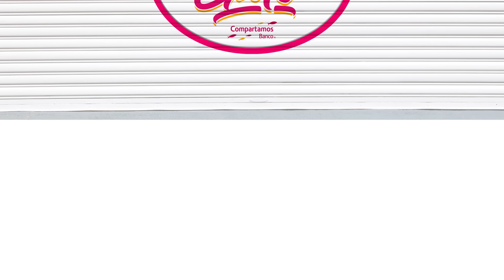Tirándole Al Éxito con Mariano Osorio | ¡Revive los mejores episodios! 🙌🏼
¿Te perdiste alguno de nuestros episodios o quieres volver a ver tu favorito? 🤩 Encuéntralos en nuestras listas de reproducción. 🔎
 Conoce las historias de emprendedores que vencieron miedos 💪🏼 y que te compartirán la receta del éxito ✨con Mariano Osorio.